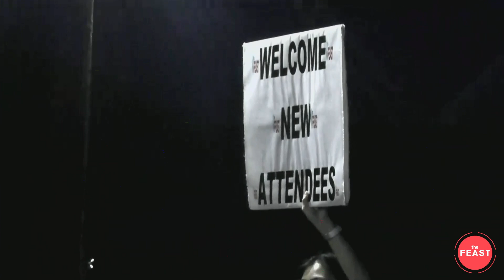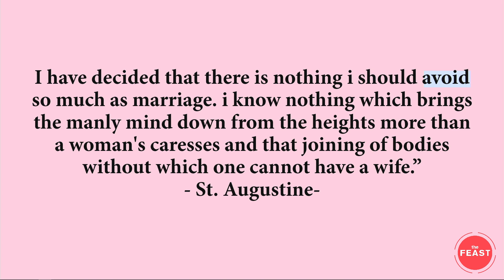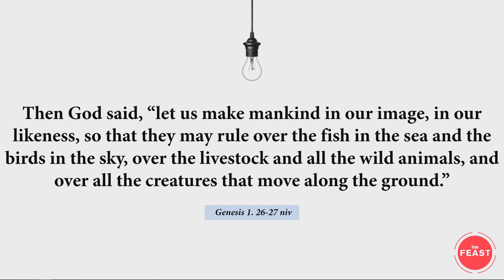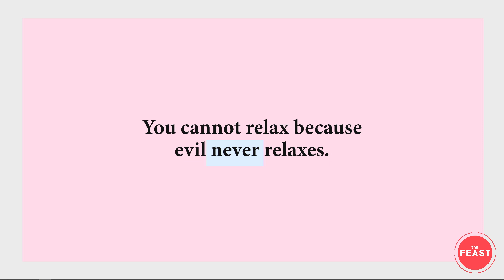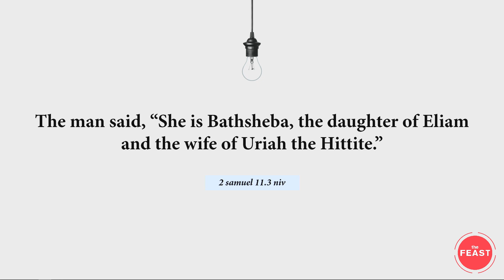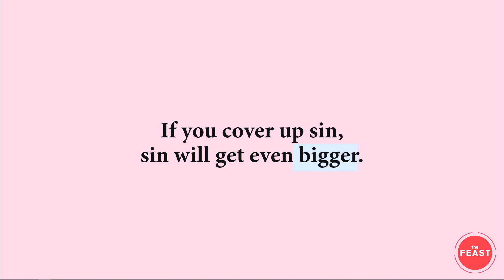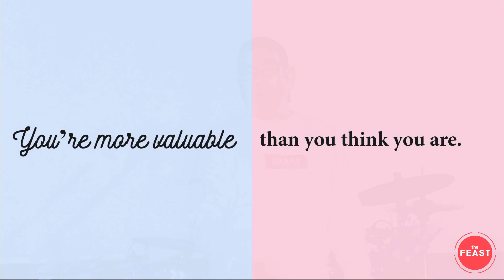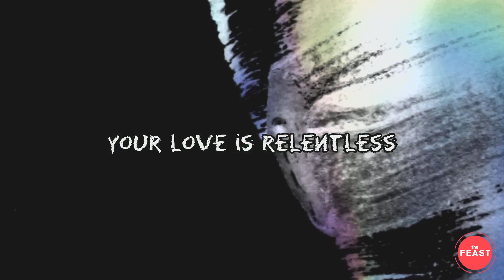FSM | Looking for Mr & Ms Right: Disordered Purity (Talk 3)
YOU'RE MORE VALUABLE THAN YOU THINK YOU ARE

Today, we'll zero in on one story about David, the greatest King of Israel.

Throughout his life, he fought many battles. As a shepherd boy, he fought a lion and bear. As a young man, he fought Goliath. As a soldier, he fought armies, and as a General, he fought King Saul. Under his government, Israel became a superpower.

But there was one specific battle where he lost.

You know success doesn't teach you much, but failure teaches you the most important lessons.

David won over swords and spears, but he couldn't win over sin. In this story, this King committed adultery and murder.

Today, we'll dissect one of the greatest defeats of David's life.

Have a great Feast today!

-James

Want to get notified about our latest inspirational video?
4. Comment or Leave a message.

Join us every Sunday at SM Southmall Cinema 3!
1st Session: 9:00am - 10:30am
2nd Session: 10:45am - 12:00NN

ADMISSION IS FREE! bring your family and friends with you!